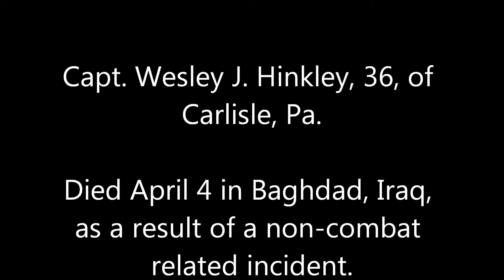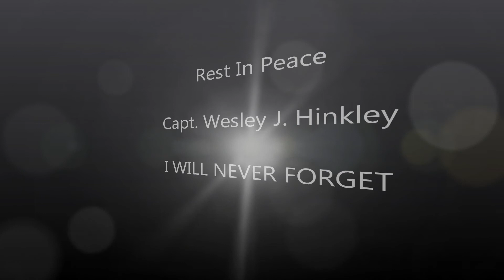Capt. Wesley J. Hinkley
Capt. Wesley J. Hinkley, 36, of Carlisle, Pa., died April 4 in Baghdad, Iraq, as a result of a non-combat related incident. He was assigned to the 3rd Special Troops Battalion, 3rd Sustainment Brigade, Fort Stewart, Ga.